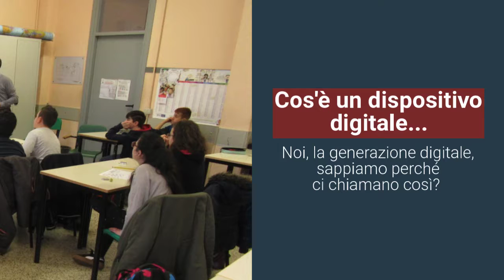Coding alla Secondaria Turati, I.C. Cantù 3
Un'esperienze di coding, scienze, tecnologie, ingegneria: in classe con noi.